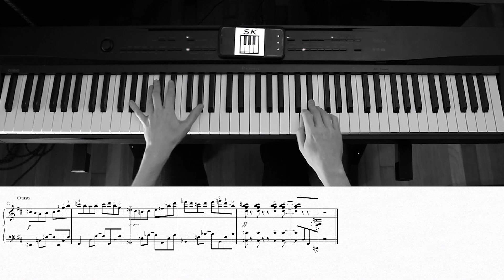Trials of Mana /// High Tension Wire /// How to Play Piano Cover!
🎹 Piano Cover and scrolling sheet music for how to play "High Tension Wire" from Trials of Mana
Starting off the week with a bang, this high octane song from ARPG Trials of Mana keeps the left hand busy and tempo high throughout! The 2020 remake updates the soundtrack from the original 8bit sounds, it has been great to hear it with new instrumentation and polish. While our published arrangement is played with 2 hands as normal, if you have a spare 3rd hand to help out, feel free 😉
Connect with SpeedyKeys:
💬 What should we arrange next? Comment a suggestion!